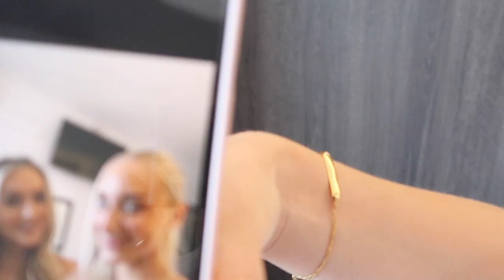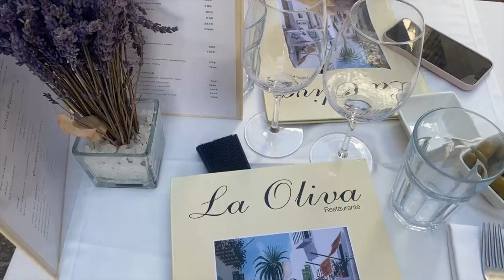IBIZA VLOG! Girls trip plus Best places to go in Ibiza